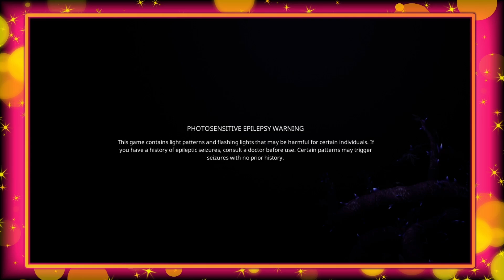Demonic Rituals - Bramble The Mountain King PT 4 (Trigger Warning)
Trigger Warning - Suicide and Infanticide
This episode is very heavy, dark and graphic. Please watch with care or skip if you need to. I did my best to blur out the scenes that were the worst to make it easier to watch for people that need it. The absolute worst parts are closer to the end of the video and are timestamped up above.